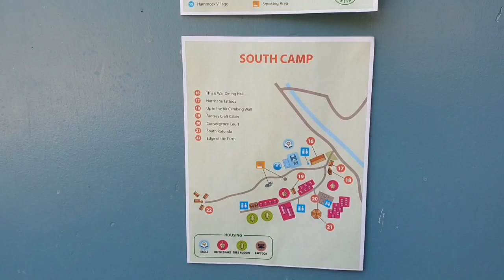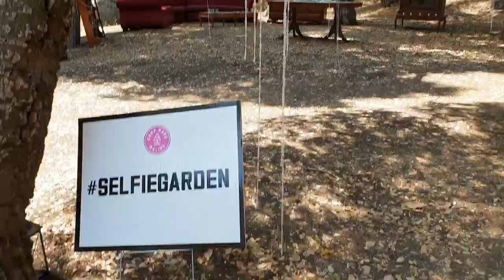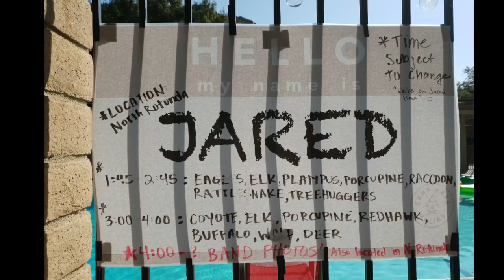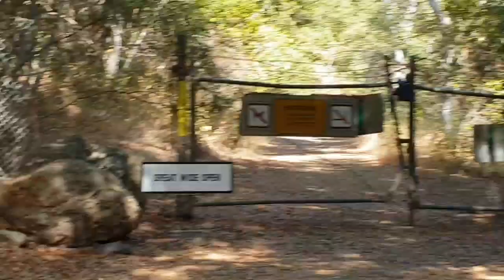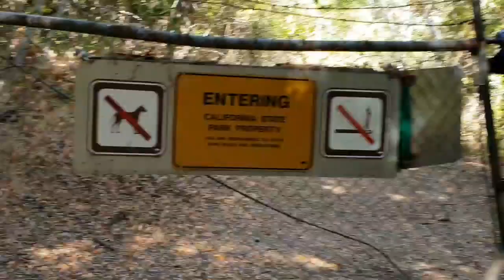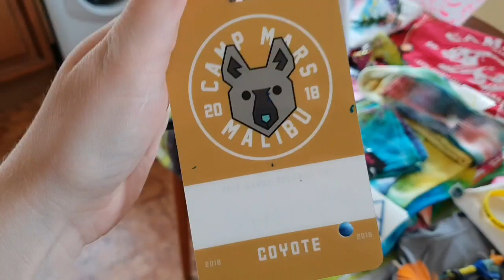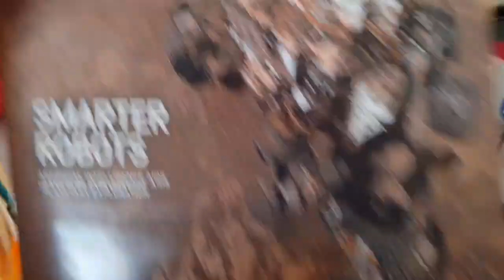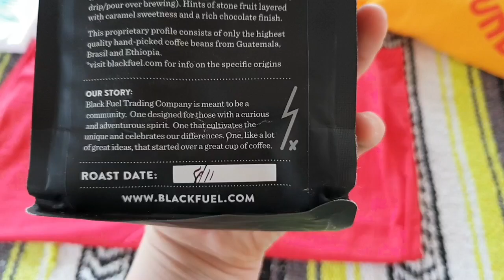Camp Mars 2018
Camp Mars 2018 featuring coyote accommodation, the merchandise market, north campgrounds, the walk to the great wide open and parts of both concerts, the closing ceremony and more!